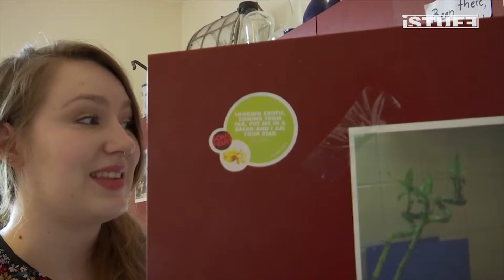Baking with Melly: Rhubarb Raspberry Pie | iSTUFF@home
Melly's back! And she's baking something fine again today.
This time it's rhubarb raspberry pie.
We hope you like her recipe and you will enjoy cooking it yourself.

Mediathek: femci.fem-net.de